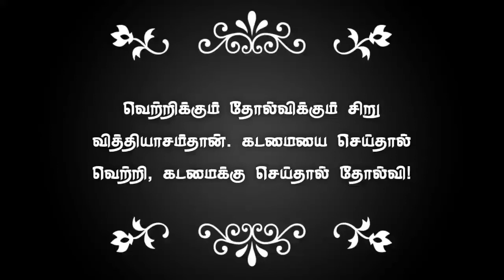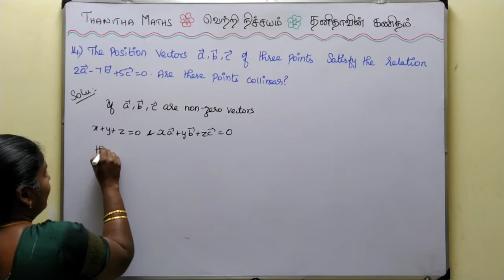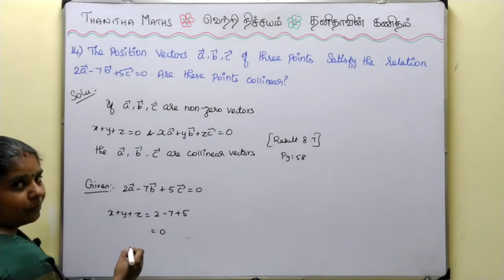11th Maths, Exercise : 8.2 - 14th sum in Tamil